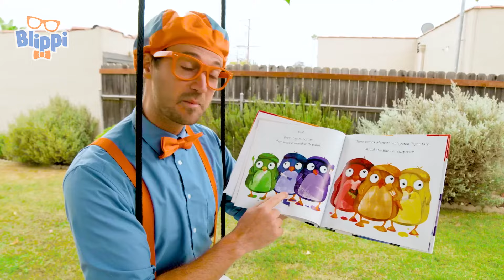Sport Lied (Fußball Lied) - Lasst uns mit Blippi singen!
Blippi hilft Kindern, die Welt zu verstehen und fördert die Wortschatzentwicklung. Blippi besucht gerne Kindermuseen und den Zoo! Sie liebt es zu singen, zu tanzen, zu spielen und zu erkunden.

00:00 Sport Lied (Fußball Lied)
02:30 Lasst uns sportlich sein Lied
04:56 Dies oder das Lied
07:15 Bastel-Lied